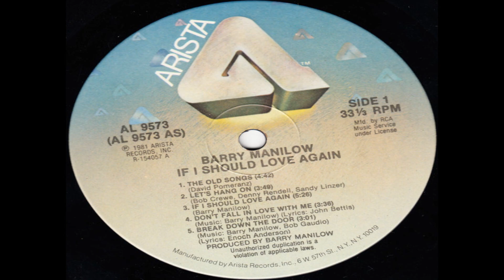Barry Manilow - The Old Songs (Unreleased Alternate Take) (1981) HQ